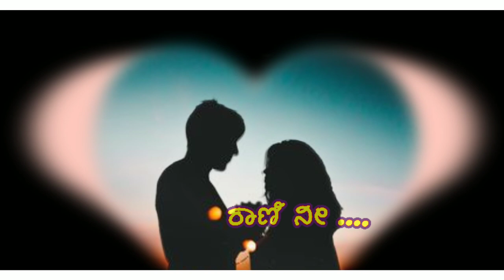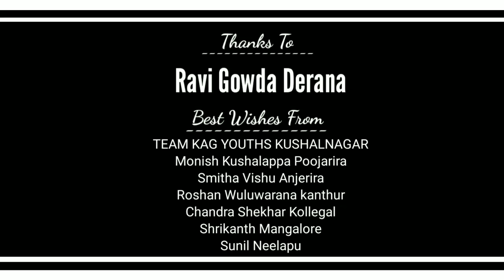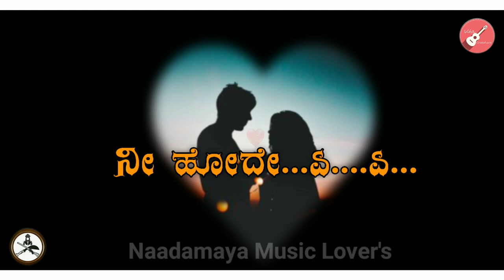Rani Nee I ರಾಣಿ ನೀ I ಅರೆಭಾಷೆ I Arebashe I Madikeri I Sullia I Prithveendra I Anjerira Vishu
VIHA CREATIONS PRESENTS

Rani nee... Arebhase Song

PRODUCED BY: Achalpadi Jeevan Devaiah

LYRICIST: Anjerira Vishu Raghavaiah

SINGER: Prithveendra Balayaya, Kasaragod

COMPOSITION: Gideon, Dixit Nellithaya

SPECIAL THANKS: Ravi Derana

RECORDING & MIXING: Sudheer Shastry
Streamline Music Studio, Bangalore.

Lyrics
                       ರಾಣಿ ನೀ ..
ಅಂಗೈಯಲ್ಲಿ ನಿನ್ನ ಹೆಸರ್ ಬರಿಯಕು
ಹೃದಯಕ್ಕೆ ನೀ ಸನಿಹನೇ ಬರಕು

ನಿನ್ನ ಗೊಂಗಲೆ ನಾ...ಪ್ರೀತಿಲಿ ತೇಲಕು
ಕಣ್ಣ ಮುಂದೆ ಬಾಕನ ಖುಸಿಯಿಂದ ಅಪ್ಪಕು

ರಾಣಿ ನೀ ..ಮುದ್ದಿನ  ಗೊಂಬೆಯೇ..

ಚಂದಿರನಂಗೆ ಹೊಳಪುವೆ ಎಲ್ಲಿ‌ ಕಾಂಬದೆ ಹೋದೆ... (2)

ಮಧ್ಯರಾತ್ರಿಯೇ... .

ಪ್ರೀತಿಯು ಹೇಗಿರಕು  ನನ್ನ ಜೀವವೆ.
ನಿನ್ನನ್ನೆ‌‌ ನಾ ನೆನಸಿ ಬಾಳಲಿ‌ ಹೇಗೆನೇ..

ಹೇಳದೆ ಬುಟ್ಟು ಹೋಗೊಳನೇ
ಕಣ್ಣಿರಲಿ‌ ಕೈತೊಳಸಿ
ನಿನ್ನನ್ನೆ ನೆನಸಿ ಹೇಗೆ ಬಾಳಲೀನೆ.

ಹೇಳದೆ ಬುಟ್ಟು ಹೋಗೊಳನೇ
ಕಣ್ಣಿರಲಿ‌ ಕೈತೊಳಸಿ

ಚಂದಿರನಂಗೆ ಹೊಳಪುವೆ  ಎಲ್ಲಿ‌ ಕಾಂಬದೆ ಹೋದೆ

ಚಂದಿರನಂಗೆ ಹೊಳಪುವೆ ಎಲ್ಲಿ‌ ಕಾಂಬದೆ

ನೀ ಹೋದೆ.
ನೀ ಹೋದೇ. ಏ,.

ಭಾಸೆ: ಅರೆಭಾಸೆ
ಅಂಜೇರಿರ ವಿಶು ರಾಘವಯ್ಯ
ಹರಸಿ ...ಬೆಳೆಸಿ...- Nimma "Prithveendra Balyaya

"ಅರೆ ಭಾಷೆ ಉಳ್ಸೊನೋ...ಅರೆಭಾಷೆ" ಬೆಳ್ಸೊನೋ ...ಎಲ್ಲಾವ್ಕು  ತಲ್ಪುವಂಗೆ ಶೇರ್ ಮಾಡಿ🙏.. kindly share to all...

P.N
Re uploading this video or song prohibited
©️ Naadamaya Music Lovers

🔸 Thank You  Naadamaya Music Lovers

 Support new comers by sharing their work